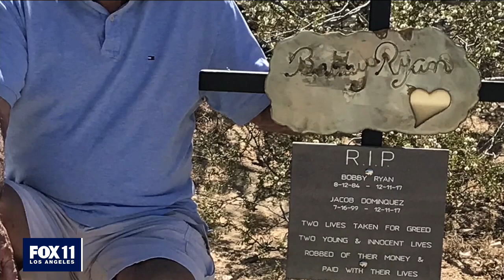Special circumstance charges dropped against accused gang member and double murderer under Gascon re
A Mexican Mafia gang member who is accused of double murder is getting special charges dropped against him as part of DA George Gascon's policy changes.